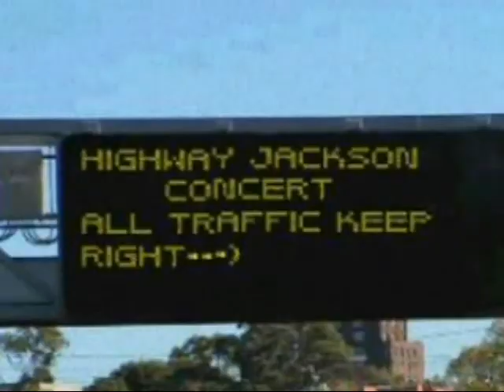Highway Jackson - Wash Away The Rain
Highway Jackson live at the Big Easy, Portland, ME, video by Luminosea Productions